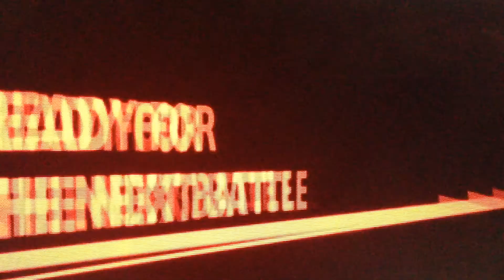Super Smash Bros 3Ds part 6.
Welcome back to more Super Smash Bros 3Ds.